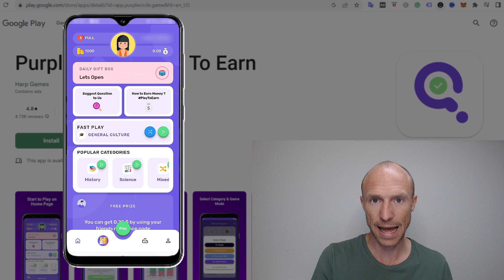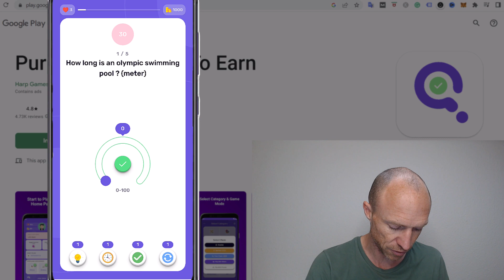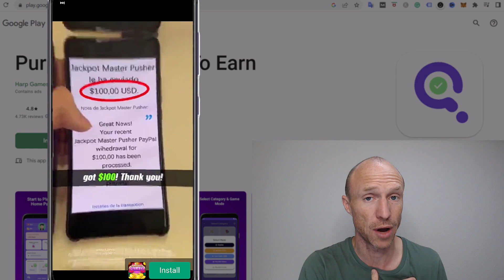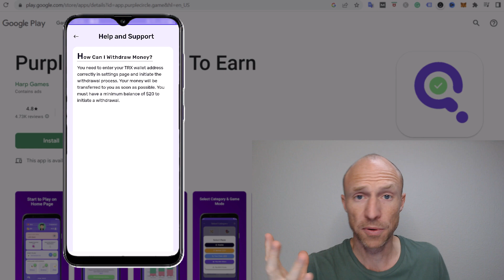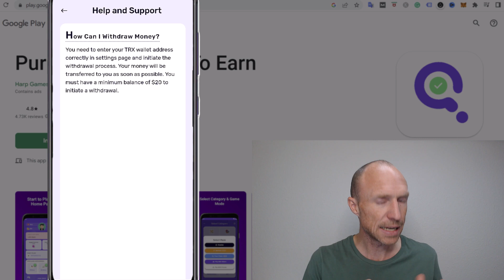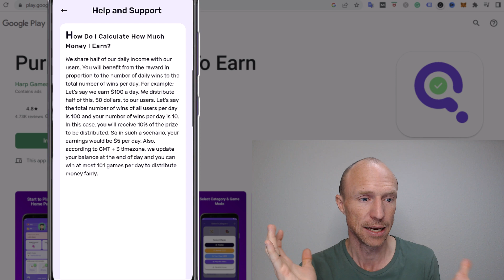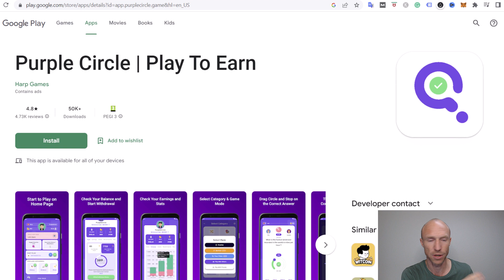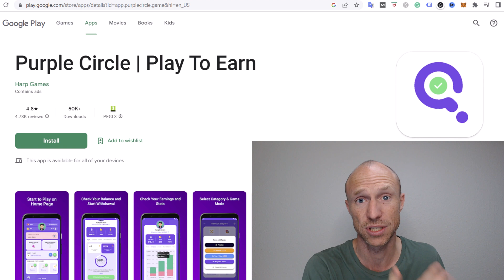Take Quizzes to Make Money - Purple Circle Review (Worth It?)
Do you want to know how to take quizzes to make money? This Purple Circle review will give you an inside look and show if you can make money taking quizzes.
✔️List of best ways to earn money by playing games

Purple Circle is an app you can download for Android devices where you supposedly can take quizzes to make money.

Therefore, I decided to download it and test it myself. And let me reveal right away that it is a legit app.

In this Purple Circle review, you will learn exactly how it works, so you can decide if this is the right opportunity for you or not.

One important thing you should be aware of is that it only pays via the TRX crypto wallet. So if you’re looking for ways to earn cash directly, this is not an option for you.

In addition to that, you will not have an idea of how much you can earn daily. In this video, you will learn how they calculate how much money you can make.

Also in this video, you will find out why they have high ratings on the Google Play Store.

But overall, if you like to test your general knowledge and potentially earn while taking quizzes, Purple Circle is an app you should try.

0:00 Intro to taking quizzes to make money
0:29 Who can join
1:11 How it works
5:03 Payout options
6:11 Earning potential
8:25 Important reminder
10:04 Final verdict